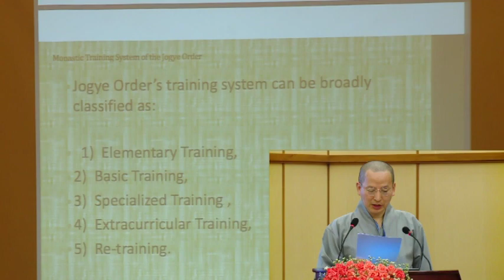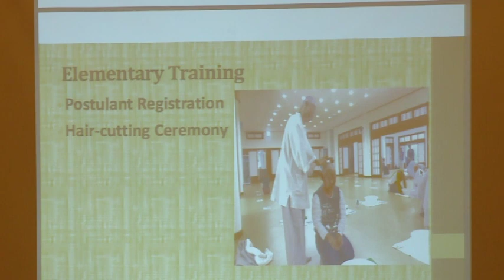ICTS ( Part 4) SSBU Conference 2017 at Hotel Max, Nay Pyi Taw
This video is about the International Conference on Tipitaka Studies: Traditional and Contemporary held at Hotel Max, Nay Pyi Taw on 25-26 November 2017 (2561 BE).

The conference marked the 53rd Birthday Anniversary of Oxford Sayadaw Ven. Prof. Dr. K. Dhammasami, DPhil (Oxford), the founder and rector of SSBU.

Generously supported by Ayeyarwady Foundation